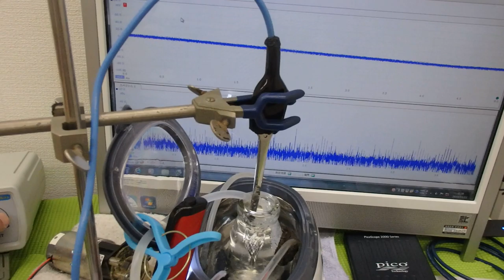メガヘルツの超音波洗浄技術 ultrasonic-labo